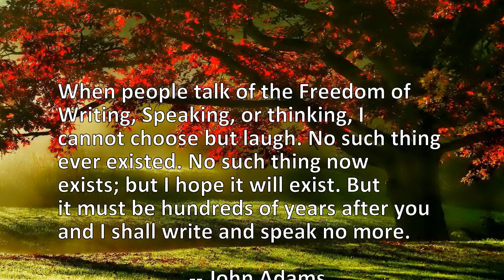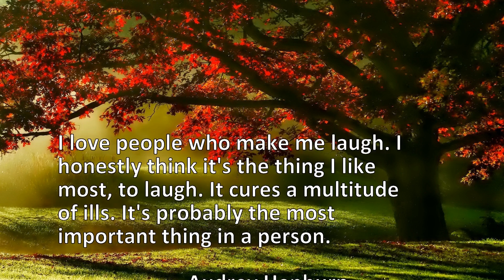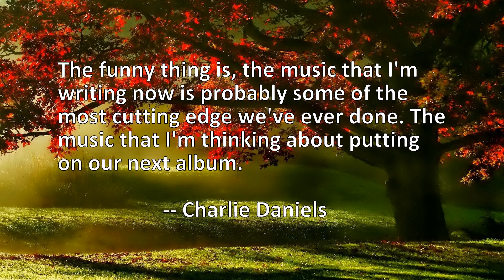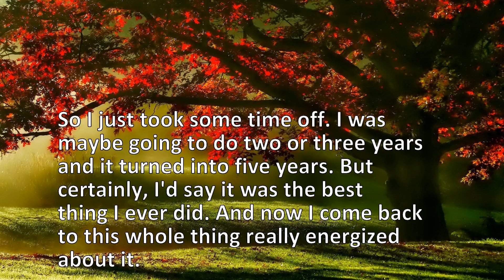10 Quotes About Thing